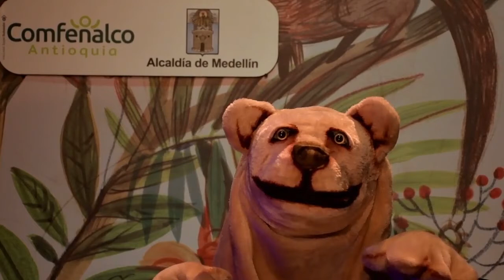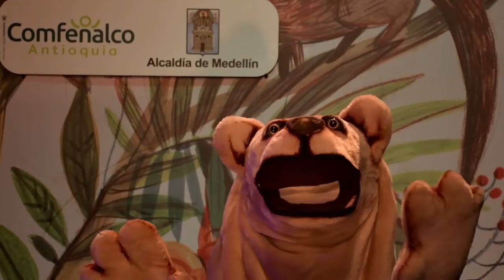Capítulo 5: El secuestro de Mowgly Martes 6 de octubre